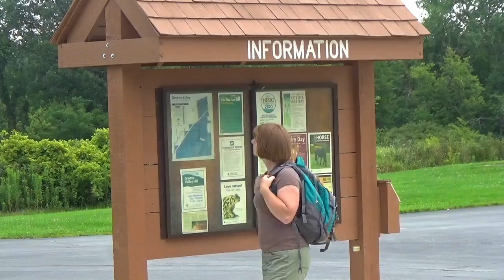Do humans act like a superorganism?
Humans live and work together in a highly-organized society. These conditions have led some people to wonder if humans behave like a superorganism. Sheryl did an interview with an expert on social insects and superorganisms to get to the bottom of this question.

Ant video courtesy of Dr. Greg Pask.